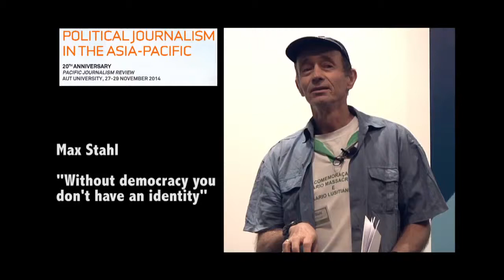PJR2014: Max Stahl 3: The founding story for a nation (PMC)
AUCKLAND (Pacific Media Centre): A teaching grab from Timor-Leste film maker Max Stahl's keynote address and screening of The Reconciliation (Part 1) at the Pacific Journalism Review 20 Years conference at AUT University in November 2014.

Grab item 3 theme: "The sad irony is that the very countries that really need a story, a real story ... foundation story ... are the ones that don't have it." Indonesian reprisals after the vote for independence in 1999.

Excerpt from the introduction to the presentation of the documentary: The Reconciliation (Part 1)

PJR2014 conference: 27-29 November 2014.

Produced by an AUT School of Communication Studies' Screen and Television Production crew.

Maria Pahi
Miriam Harris
Hayley Becht
Denita Baptista
Corey Sio
Joshua Iosufo
Harriet Maire
Kendall Hutt

Edited bu Corey Sio and Joshua Iosefo

Produced by the TV/Screen Year 2 students, production team and lecturer Jim Marbrook.